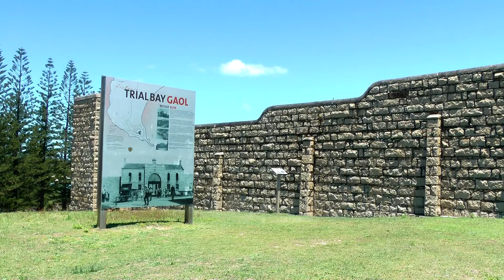A History of Blunders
The history of Trial Bay Jail, a jail that never eventuated